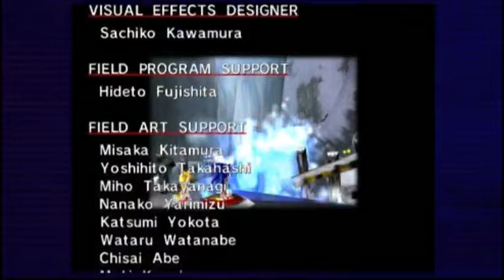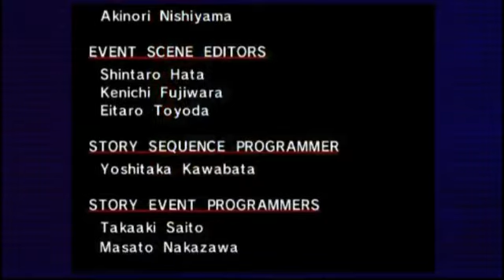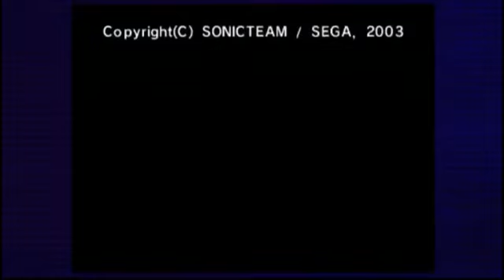Sonic Adventure playthrough Sonic's story part 5 Final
Die playsthrough  Sonic's story in Sonic Adventure